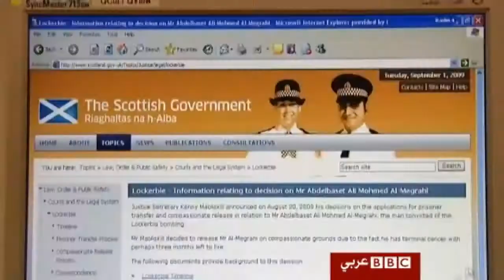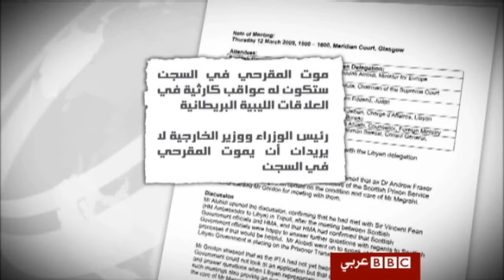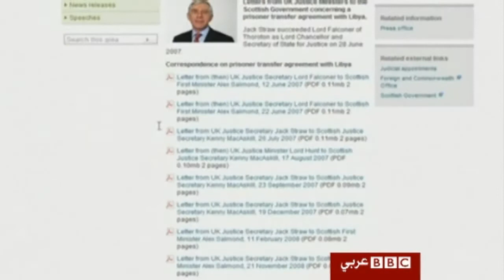وثائق: بريطانيا لم ترغب ان يموت المقرحي في السجن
كشفت الحكومة البريطانية عن مراسلات مع السلطات الاسكتلندية، تتعلق بالإفراج عن عبد الباسط المقرحي المدان في قضية لوكربي، لتفنيد ما قيل عن ان الافراجَ جاء لمصلحةٍ اقتصادية لا بدوافع إنسانية.